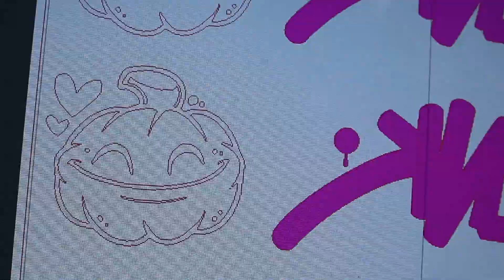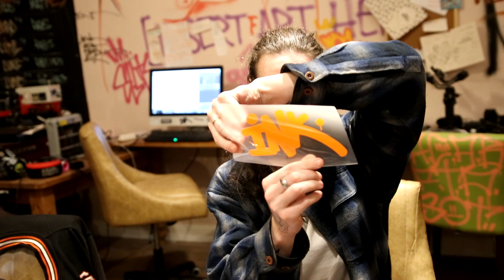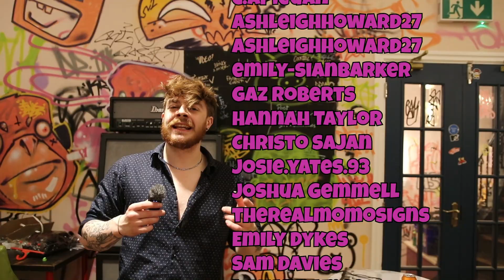The Big Preparation Vlog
Ink Gallery is based in Colwyn Bay, The heart of North Wale
If you would like to find out some more information about Ink then head over

And if you would like to support Ink in changing the North Wales art scene then head over to join the Inkorporate